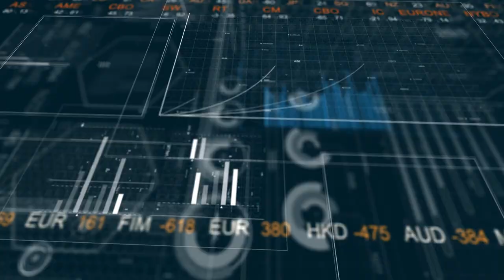Edito Vidéo - Éclaircie temporaire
Edito vidéo par Michala Marcussen, Chef Economiste du Groupe.